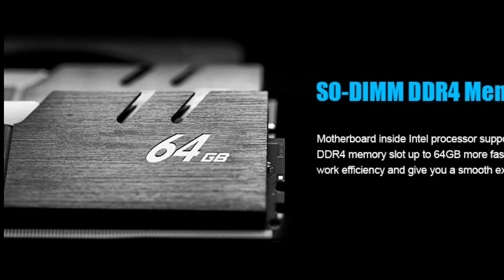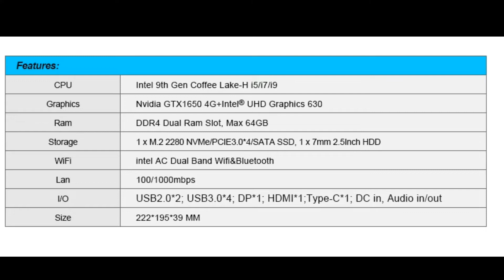An Incredibly Powerful Ryzen 9 5900HX Mini PC💪 Hands On With The All New GR9!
PRODUCT LINK ON PIN COMMENT!!!

The All-New Beelink GR9/GT5  Is An Incredibly Powerful AMD Ryzen 9 5900HX Mini PC!
This tiny PC has 8 cores 16 Threads, 32GB of Ram, and Radeon 8 Graphics clocked at 2100MHz.
In this video we do an unboxing, go over the specs run some benchmarks, test out some PC games like Forza Horizon 5, Halo Infinite, God Of War for PC, MK11, GTA5, and More plus by the end of the video we see how well this powerful tiny PC handles emulation like PS2 using PCS2, Orginal Xbox using CXBX Reloaded and even PS3 with RPCS3. Overall this has been the most powerful Ryzen powered PC we tested on the channel so far!